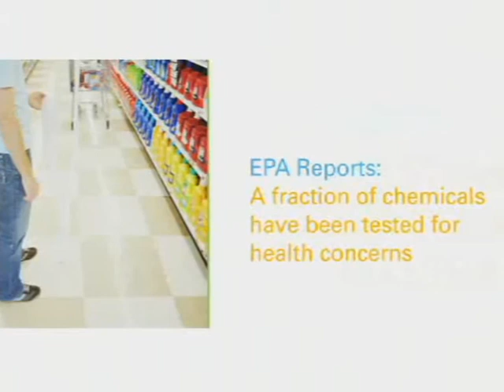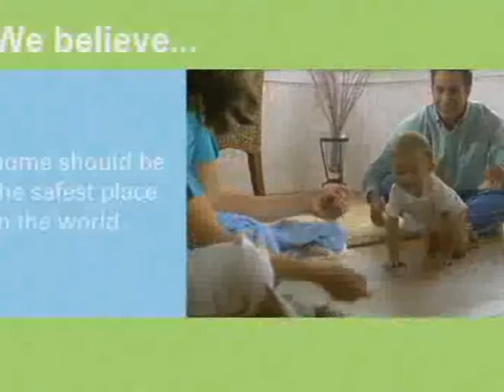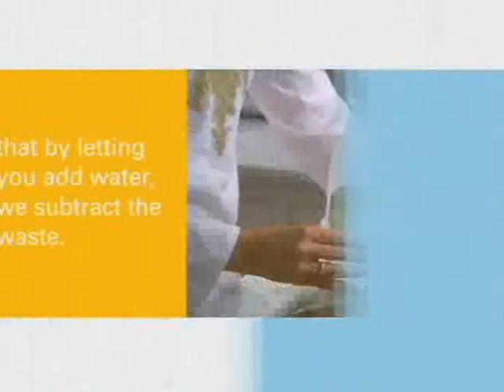Get Clean Products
Safe Clean. Powerful Clean. Green Clean.